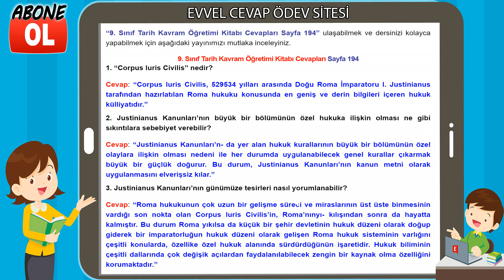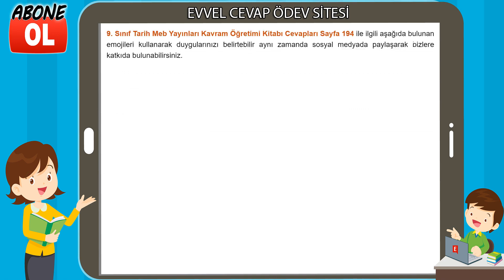9. Sınıf Tarih Kavram Öğretimi Kitabı Cevapları Sayfa 194